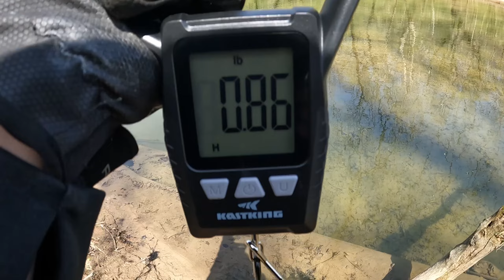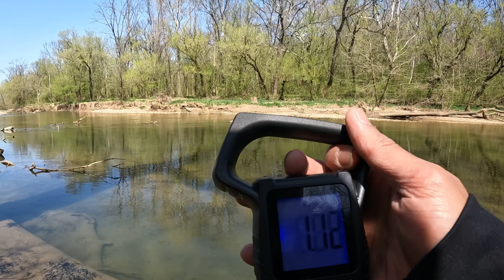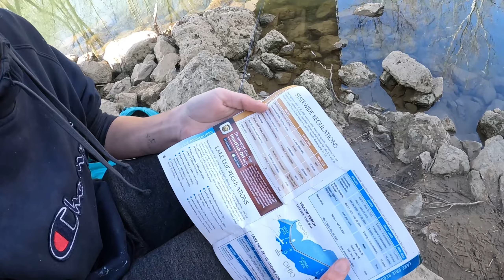Catch Bass Like A Pro With The Rapala Xrap Countdown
this time the stage is rattlesnake creek, never been here before so i challenged myself, and the result is stunning